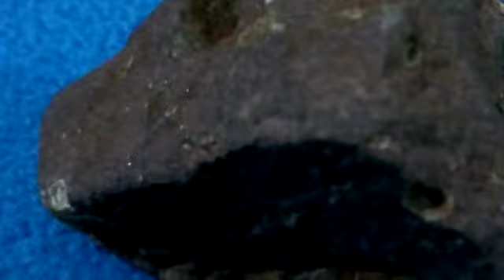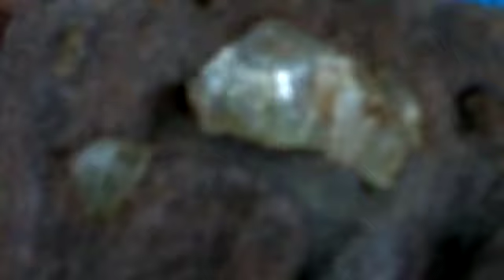Vejam oque saiu de dentros destas pedras,,, pedras verdes e vidros.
Nossa coleção de pedras preciosas.